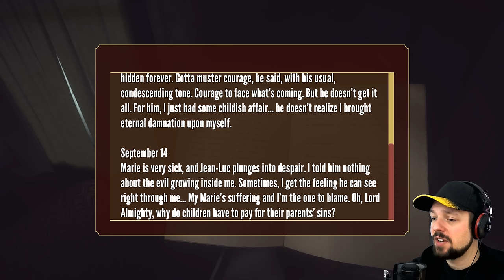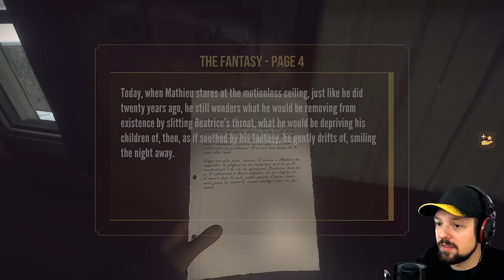Kona: Day One Gameplay - Ep 3 - END OF THE ROAD ★ Kona: Day One (Kona Early Gameplay)